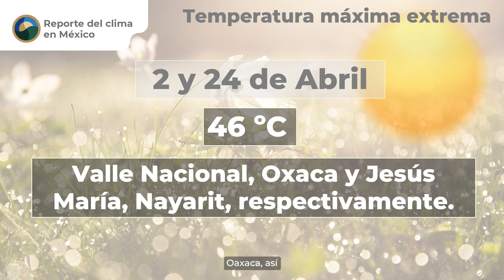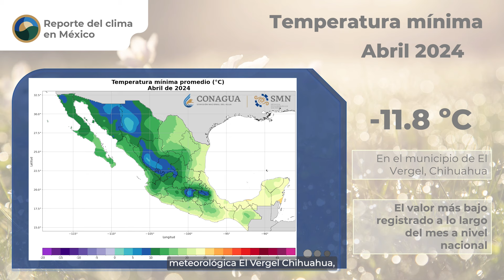"Reporte del Clima en México" abril 2024